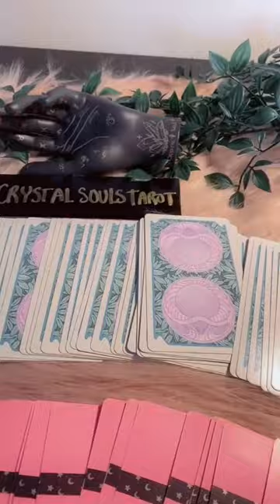This is the 1st and LAST time seeing This prediction 😱